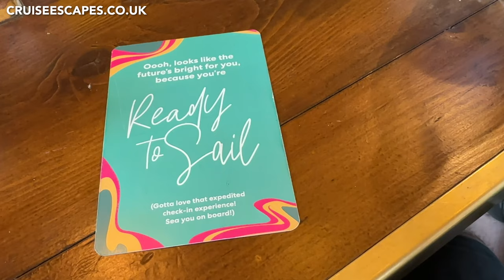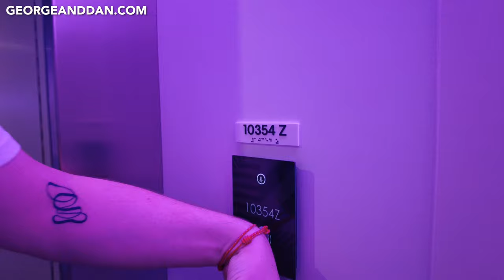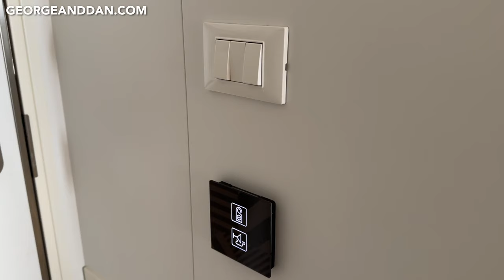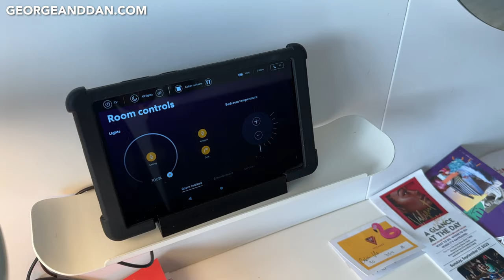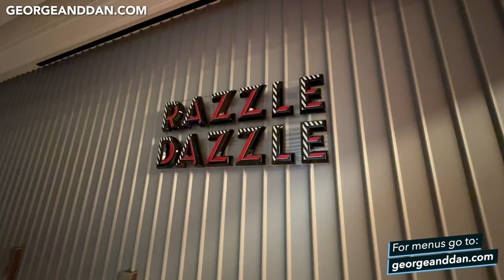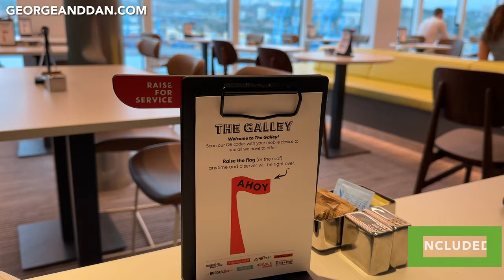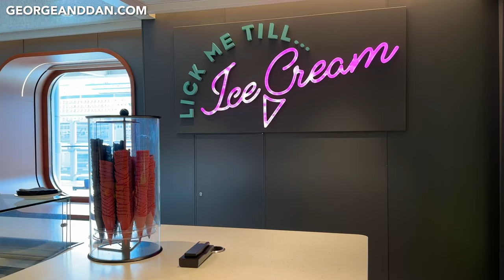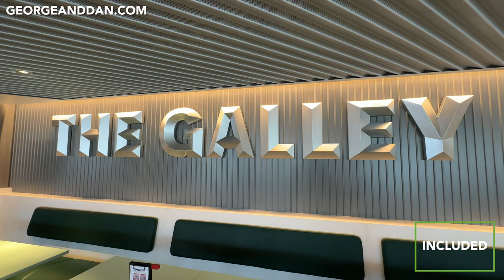7 Nights Onboard VALIANT LADY | 🇪🇸 Palma & 🇫🇷 Cannes / Nice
Join us as we board Valiant Lady for a 7-Night French Daze, and Ibiza nights cruise.

In this vlog we visit Marseille, and Cannes. We begin the day in Barcelona after an early morning flight from the UK. After making our way to the cruise terminal, we quickly boarded the ship at our embarkation time thanks to our ‘ Splash of Romance’ package we had booked in advance. This package came with a few perks we talk about in the vlog including priority embarkation, champagne, thermal spa access, and additional benefits too.

On boarding we made our way to our XL Sea Terrace cabin, first impressions of the cabin felt a little thin, but actually we came to love this cabin and found the terrace and cabin features to be great! And who can forget the red hammock! The XL Sea Terrace does boast an extra 30% living space, with double the storage of a standard sea terrace. The safe was also large enough to store a MacBook! Which makes a great change to having a smaller safe. There were plenty of sockets, EU and US, as well as USB ports throughout.

For the first time since we have been cruising, we had to visit our muster station and listen to some safety information. We did not have to take our life jackets, or go into too much detail, but a member of sailor services was on hand to talk us through the process of attending a muster station, and the use of our life-jackets.

For our first meal we headed to Razzle Dazzle, this included restaurant offers American cuisine, with a wide variety of both vegetarian and meat products. The food was exceptional. We were blown away by the quality of food onboard Virgin Voyages, and many of the restaurants onboard offer speciality-dining quality food, for no extra charge. All the menus from the restaurants onboard can be found at GeorgeandDan.co.uk

Later that evening we sailed away from Barcelona, and took in an evening stroll onboard. Although the weather wasn’t too great, it didn’t stop us from getting familiar with the ship. George had to try relaxing on the net at the Athletic Bar on Deck 16. With the foggy weather approaching, the PJ party began, this was a party like no other we have experienced at sea, most people were in their PJs with a drink in hand, and we were there to soak in the atmosphere.

Our first stop, Marseille. Although we didn’t leave the ship on this port day, we spent the day exploring the ship even more. For breakfast we visiting The Galley and picked up some food from Diner and Dash. A tad later we had some room service arrive. The room service menu is quite in-depth onboard Virgin Voyages. There is a $7 delivery charge for room service, however if you purchase an item that comes with additional charge, the delivery fee is waived.

In the evening we visiting The Manor to enjoy ‘It’s a Ship Show’, a dinner complimentary dinner show onboard. Make sure you book this when you get onboard to grab your place. With variety act performances and a four course meal, this was the perfect setting to enjoy your evening.

Our next stop, Cannes. Prior to leaving the ship via tender, we enjoyed room service breakfast. We had purchased an excursion prior to our voyage names ‘Create your own fashionably French Itinerary’ for £100pp. This excursion took us via bus to the centre of Nice, and to Monaco. In Nice we had plenty of free time to explore the local area, relax on the beach, and even do some shopping. In Monaco, we took in the sights of the Casino, the Marina, and had a bite to eat.

Back on the ship and we headed to The Galley for dinner. With many options available, there is always something for everyone, so was just an easy place to grab dinner before enjoying our evening.

Join us next time as we explore Palma, and Ibiza, as well as enjoy Scarlet Night!

CHAPTERS:
0:00 Intro
1:25 Embarkation
4:16 XL Sea Terrace Cabin Tour
6:11 Razzle Dazzle
10:50 Pyjama Party
11:29 Day 2 - the Galley
18:09 It's a Ship Show
20:17 The Miss Behave Show/Room Service
22:36 Day 3 - Cannes
23:34 Excursion to Nice & Monaco
26:41 The Galley